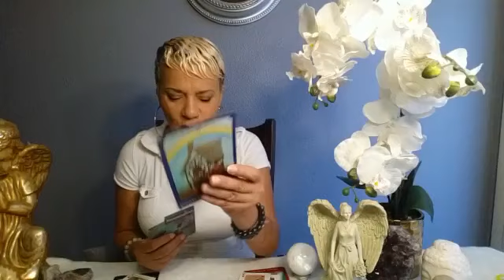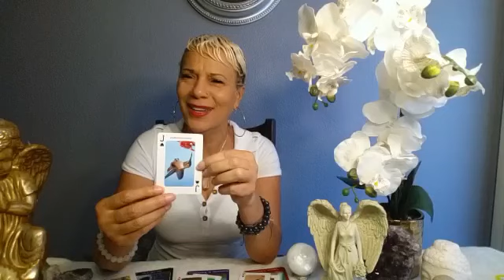Aquarius/Love/Oct.21-27, 2019 The changes are DOT, DOT,DOT!!!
Welcome Aquarius to your weekly love message for Oct 21-27, 2019.. Enjoy your blessings and may our guides and angels surround you with love and light.

Looking for your life's purpose? The Destiny Report gives you a peak (hard look) into the journey. It also reveals upcoming events to prepare for. How wonderful is that. A life road map!! This report is typically about 30 pages long. You may even want one for your friends and family...

Namaste~
Dora

The changes are dot dot dot!

15 min reading for $20.00
30 min reading for $35.00
1 hour reading for $65.00